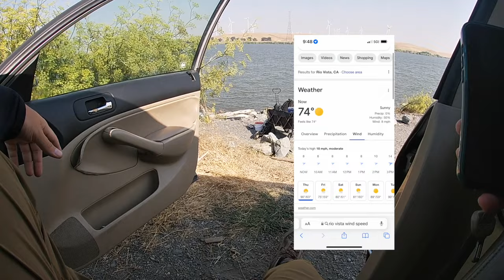Sacramento River Summer Striper Fishing 2023 (WINDY)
Y'all catching keepers right now? 18 inch+?